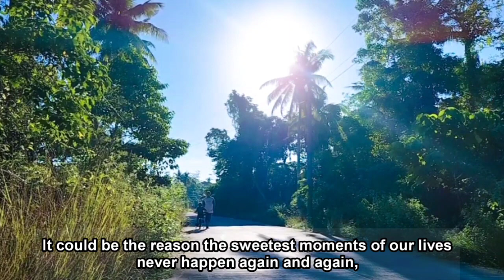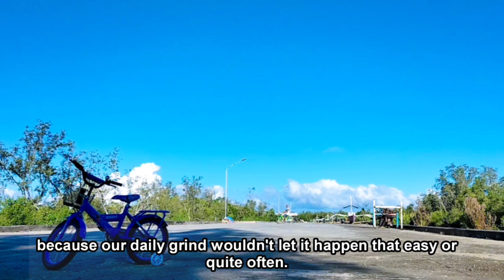LV#05: Creating Precious Memories From Ordinary Yet Heart-Warming Moments | My Healing Journey